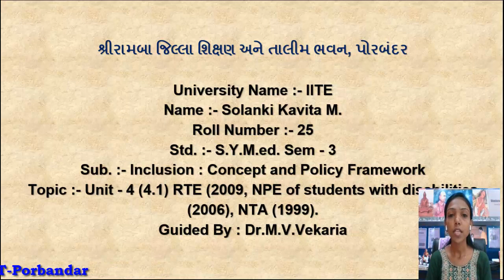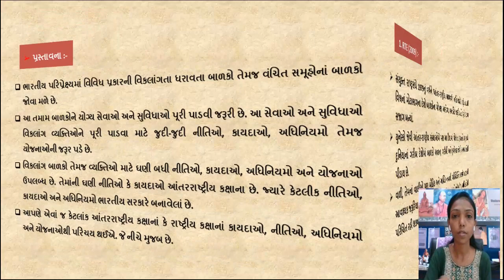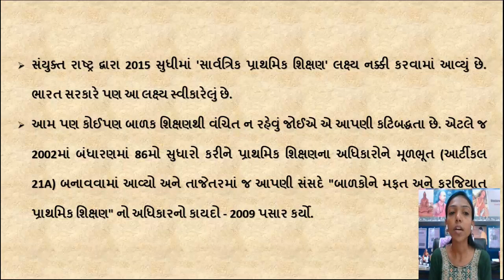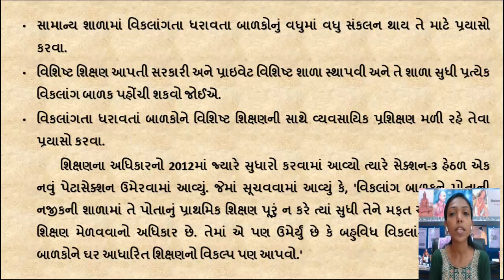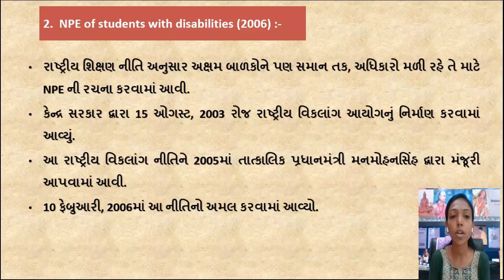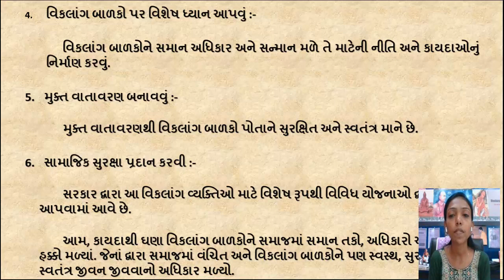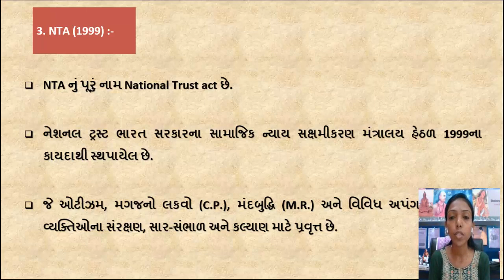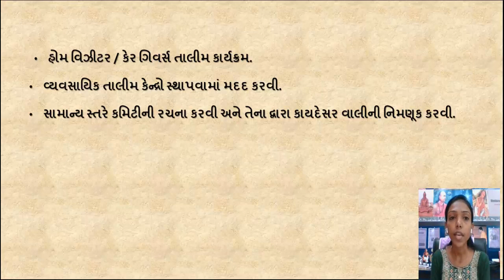Inclusive Education, Constitutional Provision: RTE(2009), NPE(2006), NTA(1999), Presented by: Kavita